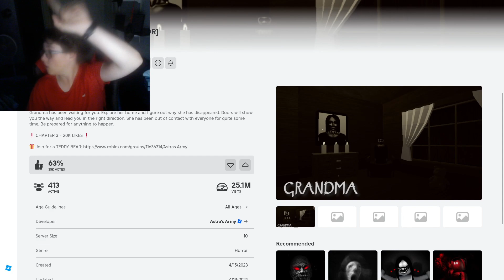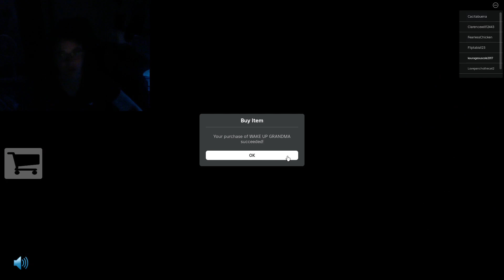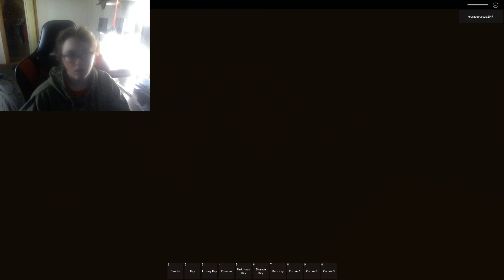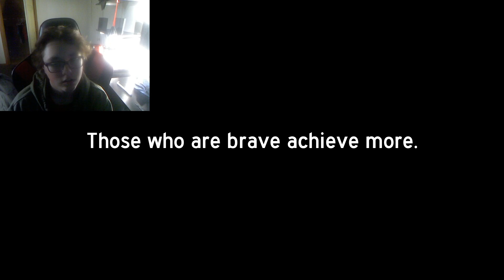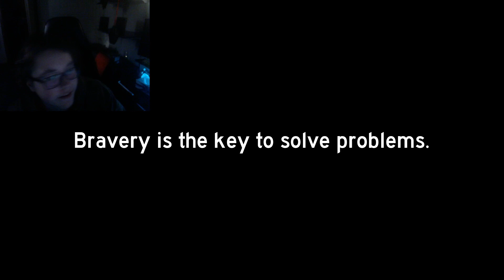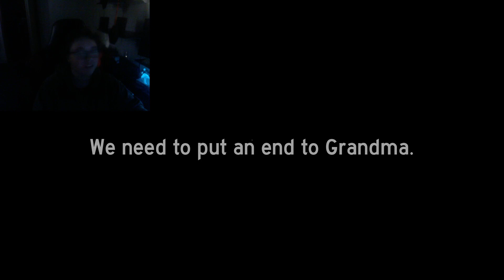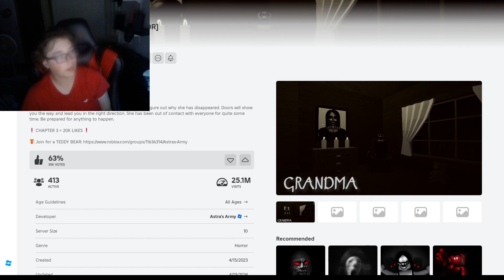Kourageoscole plays Grandma (Roblox)